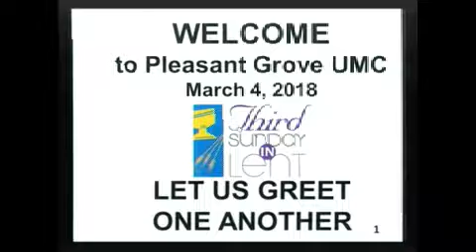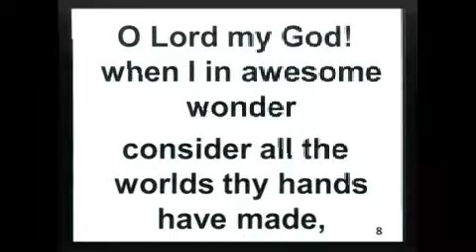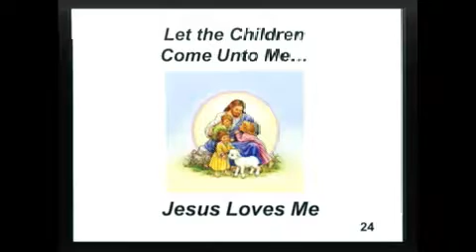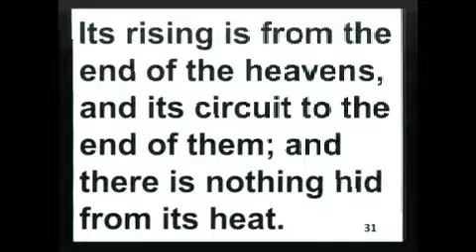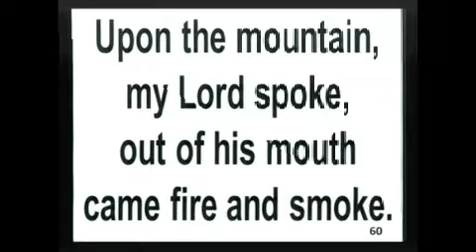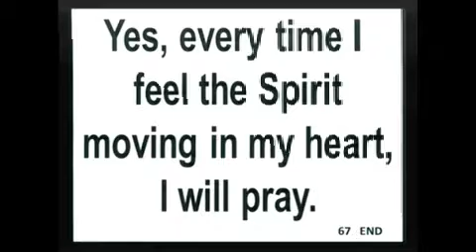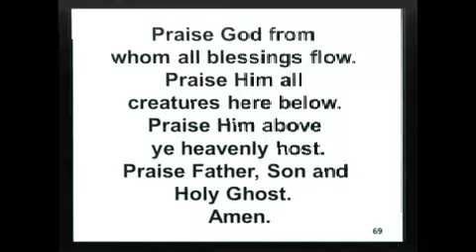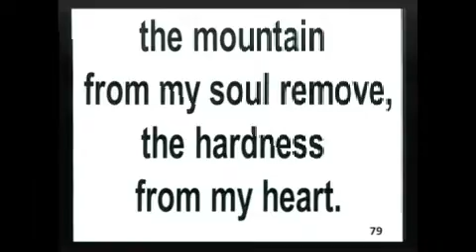3/4/18 Promises, Promises: Rejoicing in the Law by Pastor Rachel Gonia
3/4/18 Promises, Promises: Rejoicing in the Law by Pastor Rachel Gonia - Captured Live on Ustream